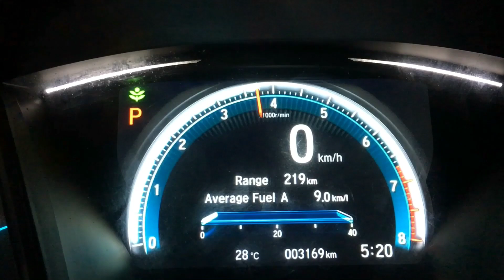Honda Civic full exhaust with air intake system